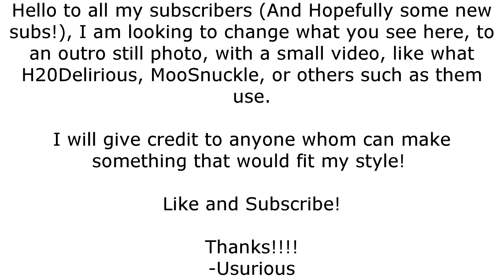Let's Play: Farming Simulator 15 EP. 3 I might be bad at this... (Saw the air, Cremecicle)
Today Dave and I continued logging, and talk a bit more about Farming Simulator 15, also, I finally get my own tractor, the Cremecicle!